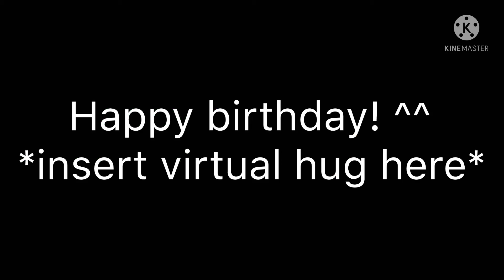Happy birthday Hyun! || ft. The elemental spirits cuz why not || no audio TwT